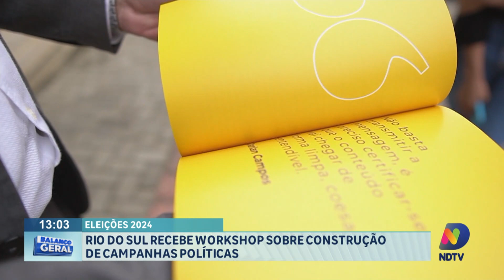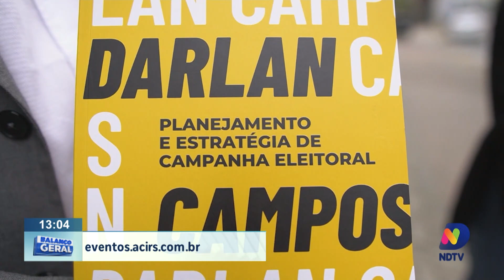Eleições 2024: Rio do Sul recebe workshop sobre construção de campanhas políticas